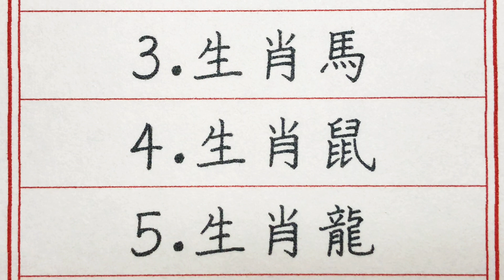老人言：晚年能富甲一方的5大生肖